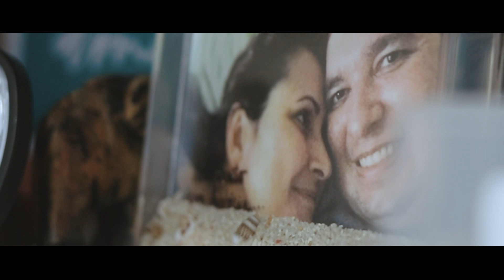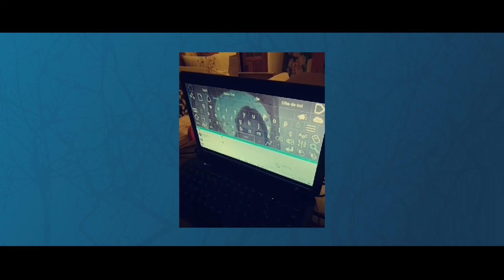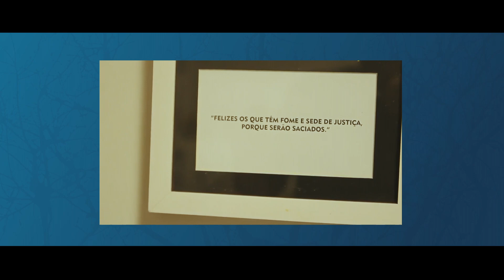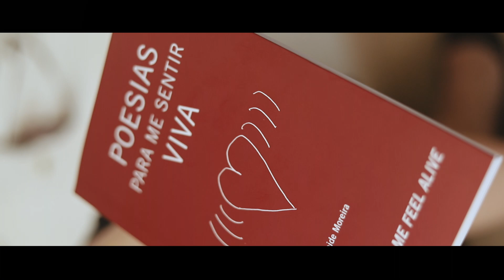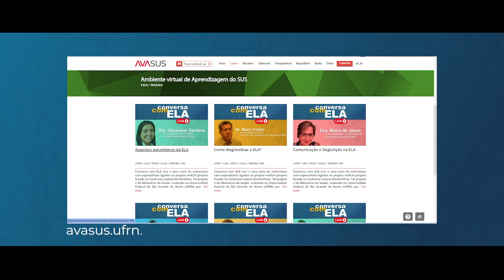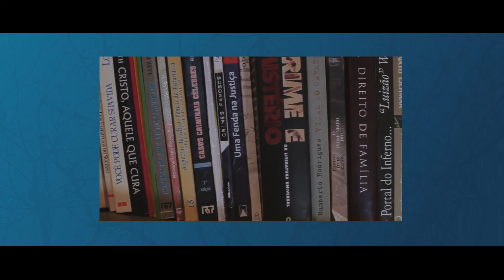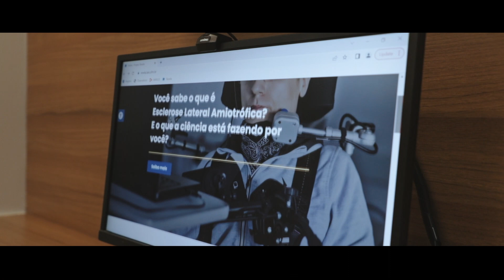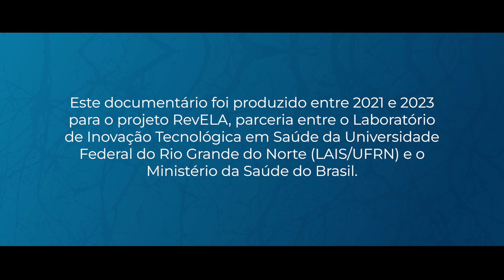Documentário: Um Olhar para ELA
A esclerose lateral amiotrófica é uma doença que afeta o sistema nervoso de forma degenerativa e progressiva, e traz impactos significativos a todos os envolvidos no contexto de vida do paciente.

No documentário “Um Olhar para ELA”, conhecemos histórias de pessoas que foram diagnosticadas com a doença, seus familiares, cuidadores e profissionais de saúde.

Esta produção foi realizada entre 2021 e 2023 para o projeto RevELA, parceria entre o Laboratório de Inovação Tecnológica em Saúde da Universidade Federal do Rio Grande do Norte (LAIS/UFRN) e o Ministério da Saúde do Brasil.